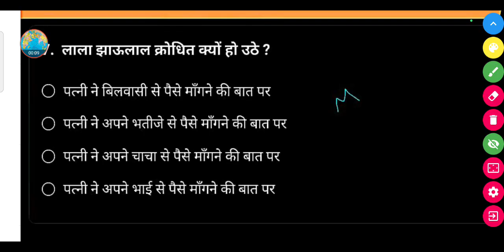लाला झाऊलाल क्रोधित क्यों हो उठे ?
• पत्नी ने बिलवासी से पैसे माँगने की बात पर

• पत्नी ने अपने भतीजे से पैसे माँगने की बात पर

• पत्नी ने अपने चाचा से पैसे माँगने की बात पर

• पत्नी ने अपने भाई से पैसे माँगने की बात पर